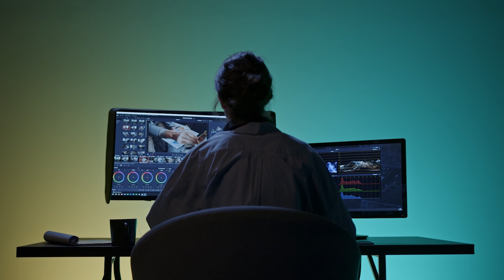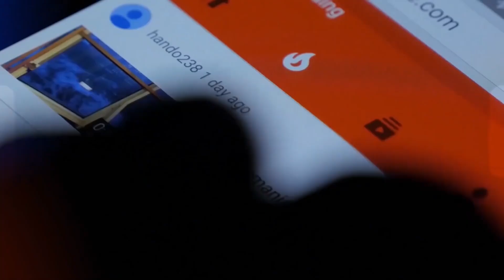Why I am Legend's Darkseekers are Actually Humans | I am Legend's Zombies Story ?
I am Legend Origin Explained, Darkseekers Reality, Full Movie Explained Hindi, Darkseekers Explained

Visual Credit : Warner Bros. Entertainment